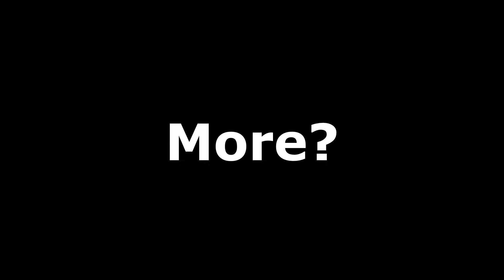Idk If This Can Even Count As Skyrim Anymore 😂